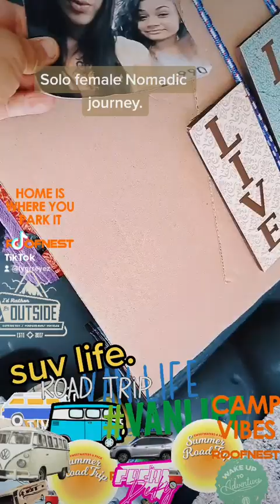SUV life peak